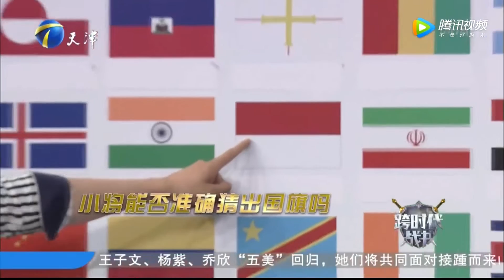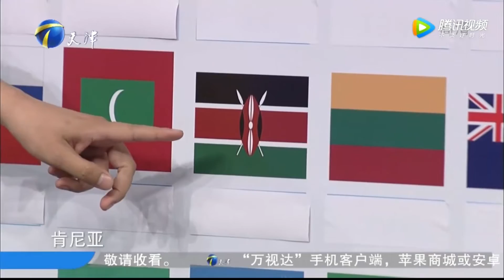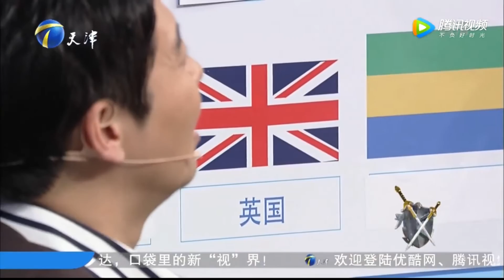3岁萌娃展示惊人记忆力，能辨认100多张国旗惊呆众人丨跨时代战书